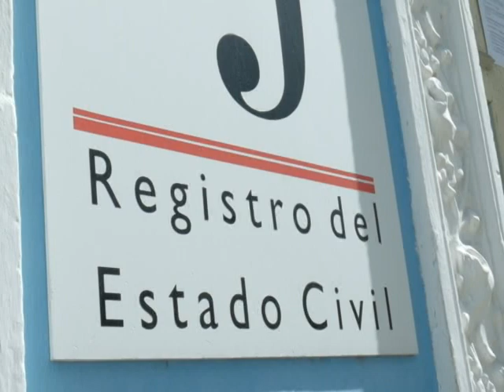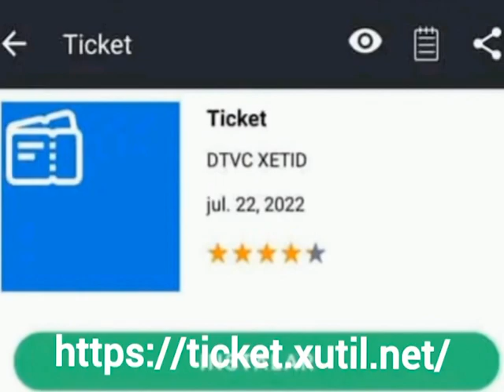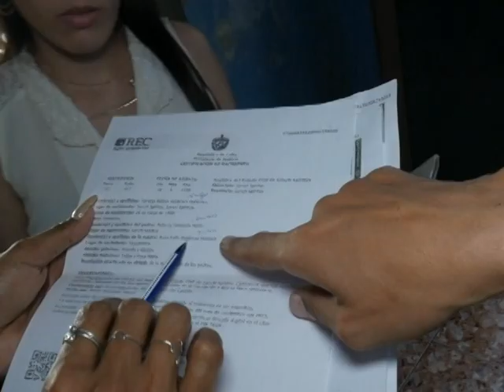NEM CARLOS REGISTRO CIVIL